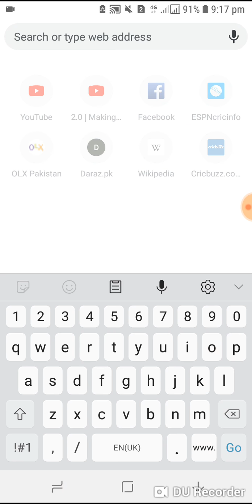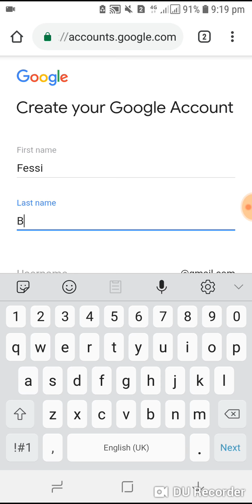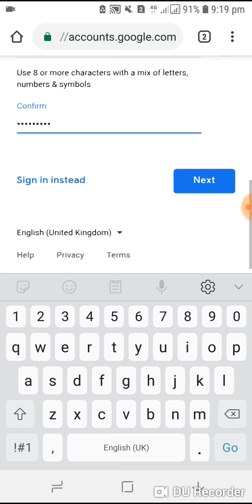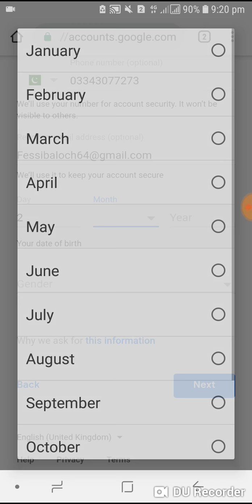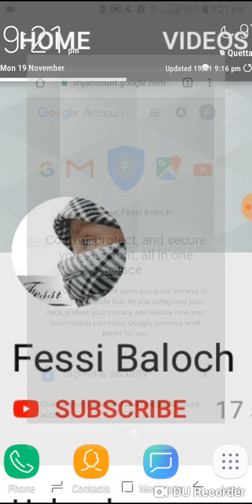How to make a new gmail account in mobile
how to make a new gmail account in mobile                                   1.how to create gmail account in mobile
2.how to create gmail account
                        "How to create a new Gmail account on mobile phones easily and safe"
tguruji create new gmail account, 3. Gmail account create in mobile
4. How to create gmail